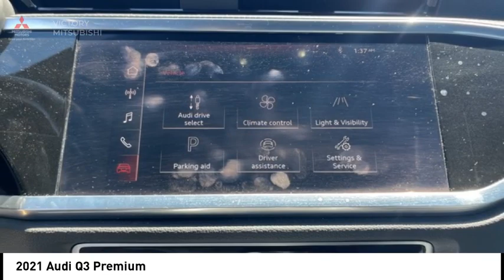2021 Audi Q3 Bronx NY 26597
2021 Audi Q3 Premium

Victory Mitsubishi
4070 Boston Road

Welcome to Victory Mitsubishi! We offer a combined inventory of 700 cars new and luxury used vehicles. All Used vehicles come with a quality assurance inspection, our New Vehicles have an unprecedented 10-year 100k mile warranty we also have vehicles car for any want or purpose. Come into test drive this car for any want or purpose. Come in to test drive this Audi Q3 Premium today! Priced below KBB Fair Purchase Price! *.brbr2021 Audi Q3 Premium S Line quattro Blue 4D Sport Utility Save yourself Time and Money - Fill out a credit application online at victorymitsubishi.com and get pre-APPROVED! Financing available for all types of credit with low monthly payment that will fit you budget. Down Payment low as $599. Same day delivery. View our entire inventory by visiting our virtual showroom at victorymitsubishi.com - Only 2 blocks away from Exit 13 off I-95 or Minutes from exit 7 on the Hutchinson Parkway. While we make every effort to ensure the data listed here is correct, there may be instances where the pricing, options or vehicle features may be listed incorrectly. Dealer cannot be held liable for data that is listed incorrectly. We will honor all cash prices from CarGurus customers. please refer to dealers website for exact pricing and for any incentives that we may apply! Our address is 4070 Boston Road, Bronx, NY 10475.br*